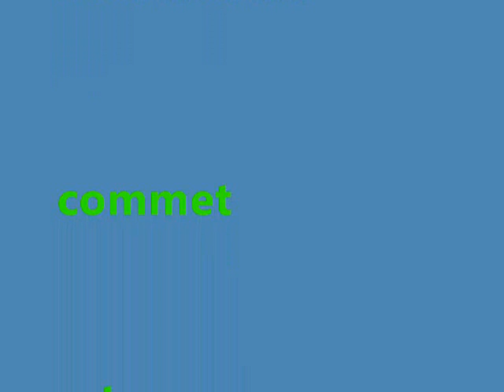socom confrontation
fuck slant six games they fucked up socom